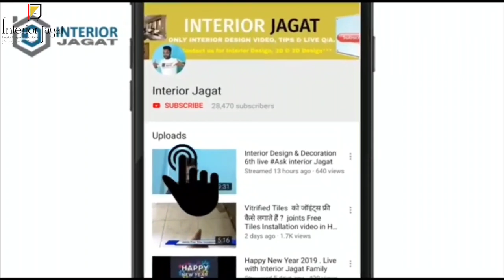Charcoal Louvers कैसे लगाते हैं ? How to Install PVC Louvers | Charcoal Louvers Panel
Here is Ashish Kumar, Creator of Interior Jagat"
This is our another Video About Charcoal/ Pvc Louvers,  Yeh pvc Louvers Designs bahut sare colour shades & Texture me aate hai , yeh Louvers Wooden Finish,  Marble finish , Stone finish,  Texture finish me aata hai , Louver panel ka design Aap apne Requirements & Design ke according choose kar sakte hai ,  yeh Louvers ka size 8' x 4.5" ka aata hai , Yeh Louvers ko aap Easley install kr sakte hai , agar aapko kuch bhi jankari chaiye to aap mujhe instagram me Msg. kar sakte hai.

Title Charcoal Louvers कैसे लगाते हैं ? How to Install PVC Louvers | PVC Louvers | Charcoal Louvers Panel

 @Ashiana Interior
 @Property Jagat
  @Interior Jagat
 @A K Vlogs

कुछ भी पूछने के लिए इंस्टाग्राम में कांटेक्ट करे

_______________ Online Link Interior Decor Items ______________

Louvers Panel Design
charcoal Base Louvers Designs
how to install charcoal Base Louvers
pvc louver Installation
How to install Pvc louver
pvc Wall panel Design
pvc Louvers panel Design
interior Jagat in kolkata
interior designer in kolkata
Wooden pvc panel Design
wooden Louvers Designs